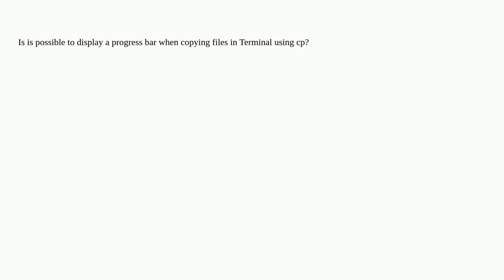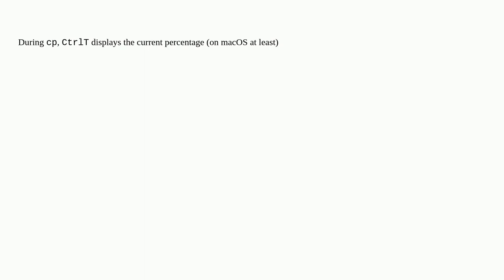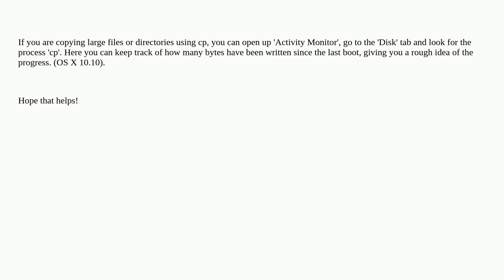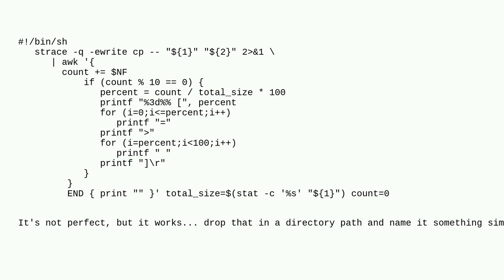Apple: Will Terminal show a progress bar when I copy with "cp"?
Will Terminal show a progress bar when I copy with "cp"?

A special thanks goes out to the awesome community

  terminal